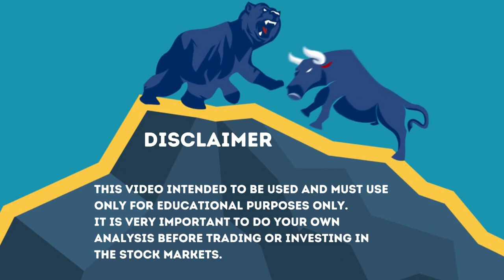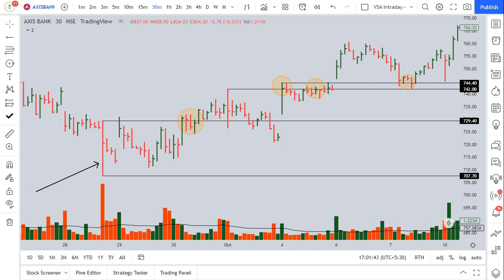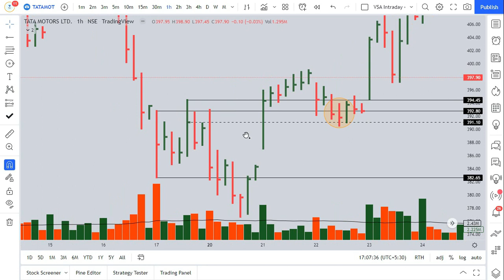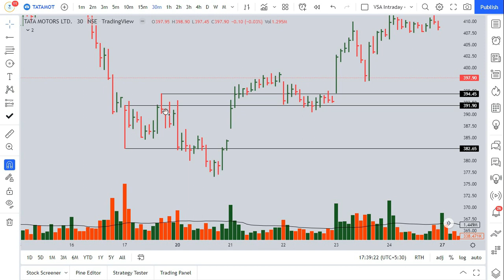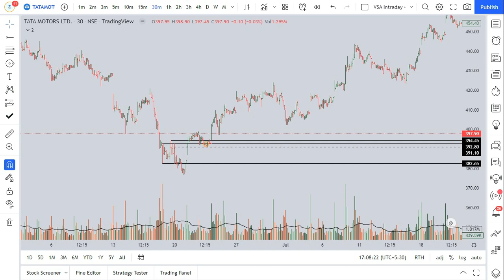How to Buy a Stock at the Right Time? II Swing Trading Concepts II Volume Spread Analysis II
➟ Watch this video to know more about how to buy a stock at the right time using VSA and how to use it effectively in stocks, Indices or in any markets.

➟ Please note that these methods are universal and can be applied in the national and international markets such as Stocks, Forex, Indices & commodities. So feel free to learn and drop your questions and we would be happy to assist you ;)

✅ Ready to Supercharge Your Trading Skills? Join Our Exclusive Volume Spread Analysis (Complete Series) Course and Gain Access to the Elite Rogue Trading Community. Get in Touch via WhatsApp or Telegram for All the Exciting Details and Start Your Trading Journey Today!

✍ Want to explore the World of Trading? Our Team is Here to Support You! Reach Out with Your Trading Questions or Inquiries about Upcoming Webinars. Let's Navigate the Stock Markets Together ♥